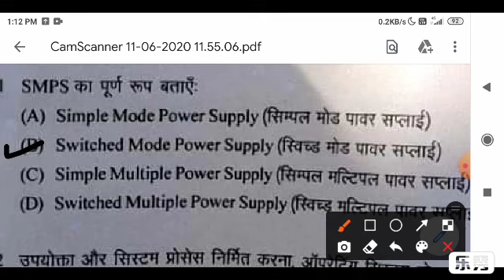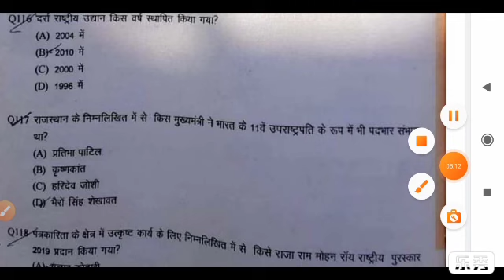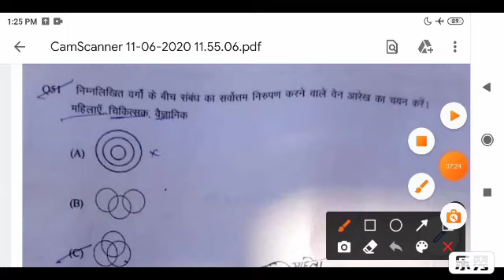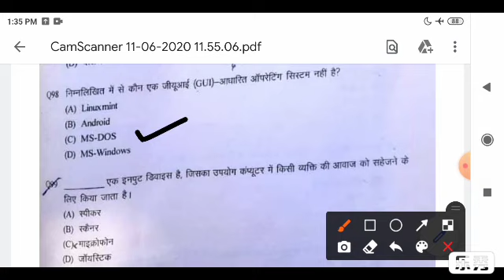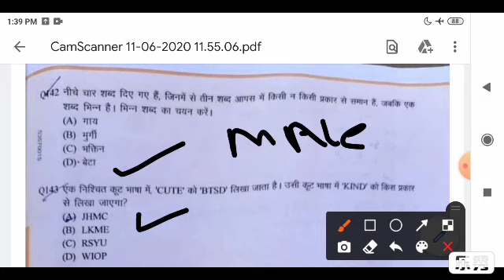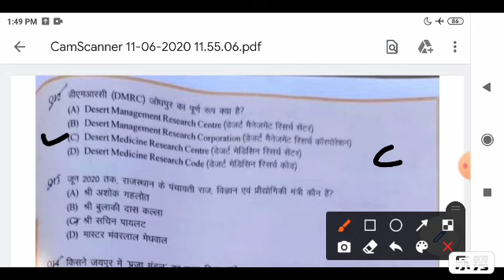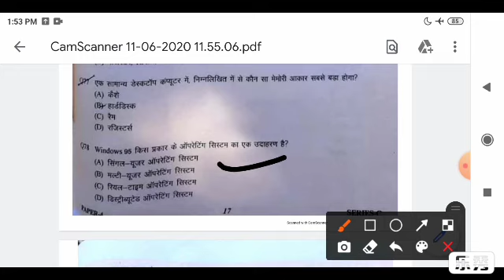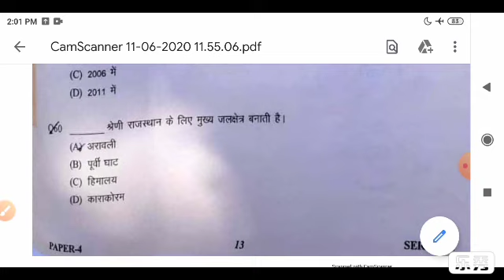Rajasthan Police Constable Exam 2020 | 1st Shift Answer Key | Question Paper Solution & Analysis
Rajasthan Police Constable Exam 2020 | 1st Shift | Question Paper Solution & Analysis Rajasthan police 6 nov.(1st shift) paper solution| rajasthan police paper answer| Today police paper

vijay E_claases

राजस्थान पुलिस पेपर 06 November 1st shift
Police constable paper 2020( 06 November 2020)